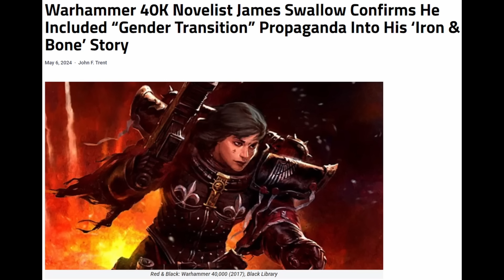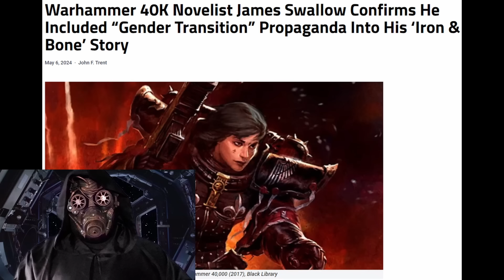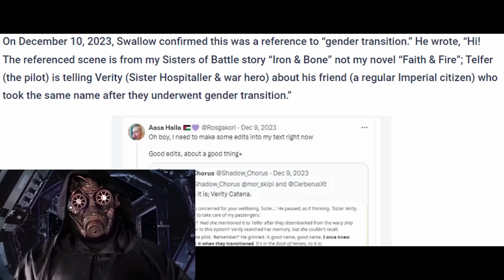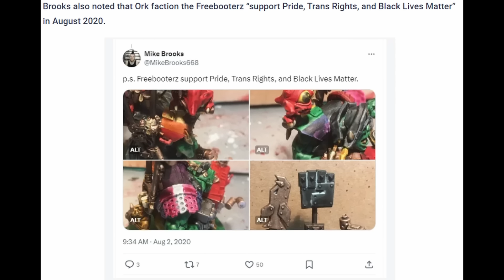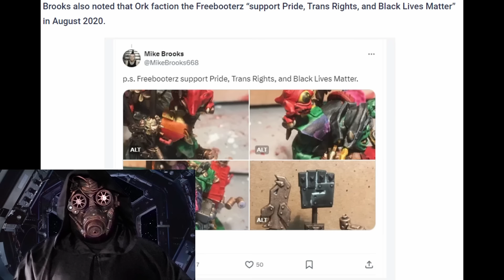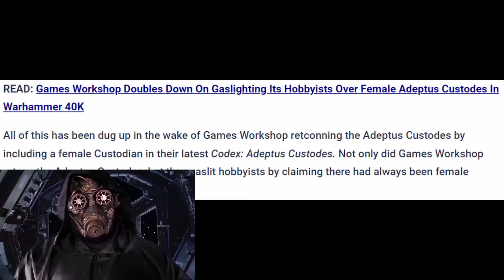Warhammer 40K Writer ADMITS to adding woke propaganda to the lore; Femstodes was NOT the beginning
An old tweet was recently unearthed showing us that one of the writers for Warhammer 40K lore admitted to filling his writing with woke propaganda. The hour is later than you think. The Femstodes controversy was certainly NOT the first bit of wokeness to be brazenly added to the hobby, and gamers need to rise up and push back against this crap.

Our space pirate fleet is growing steadily, and we'd love to have YOU as a member of the crew.